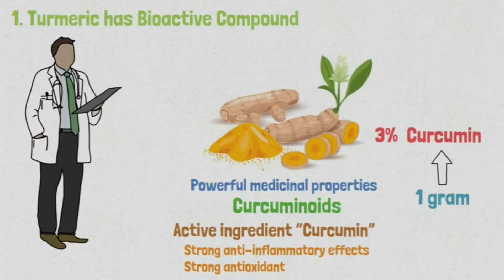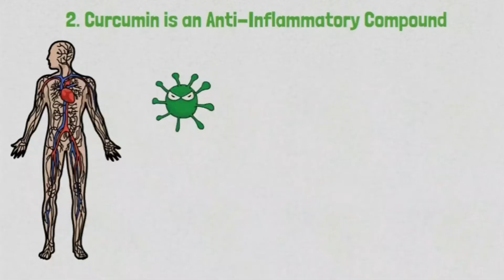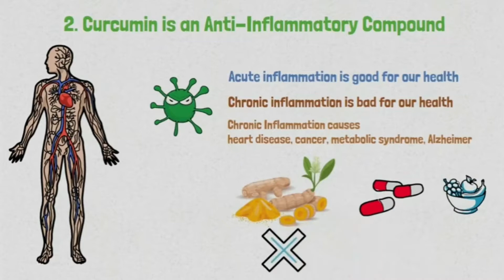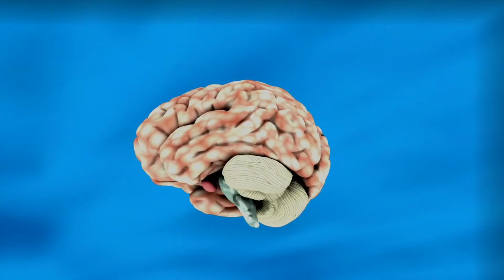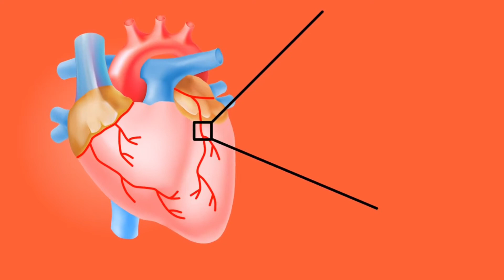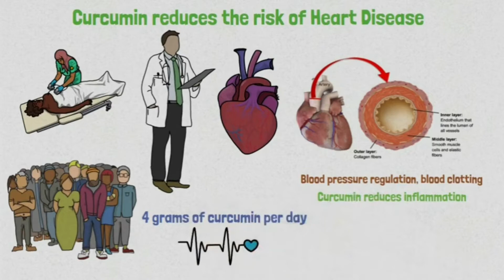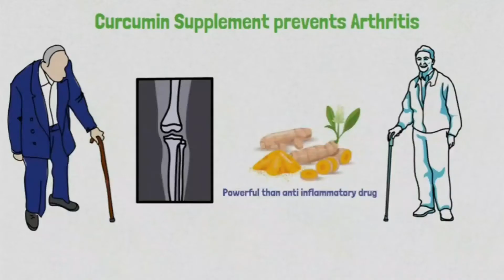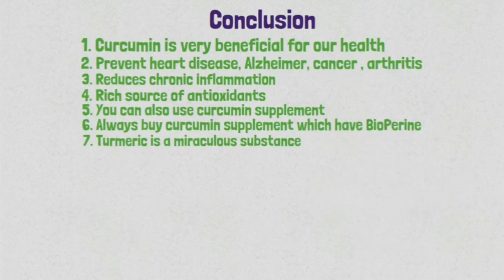Turmeric Benefits For Health | Haldi Ke Fayde | Turmeric Curcumin benefits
haldi ke fayde in hindi
Curcumin benefits
curcumin
curcumin benefits
what is curcumin
turmeric curcumin benefits

Timestamp:
00:00:40.292: Turmeric has Very Powerful Medicinal Properties
00:02:50.917: Curcumin is a Natural Anti-Inflammatory Compound
00:03:47.931: Curcumin has very strong anti-inflammatory properties.
00:05:17.074: Curcumin protects our brain from many diseases by boosting our Brain-Derived Neurotrophic factors.
00:05:57.731: Curcumin reduces the risk of heart disease.
00:07:14.077: Turmeric is very effective in preventing cancer
00:07:57.577: Curcumin Supplement is considered very useful in Arthritis
00:08:38.455: Conclusion